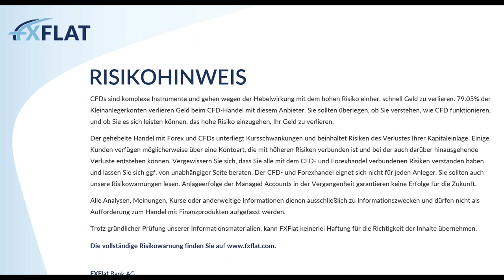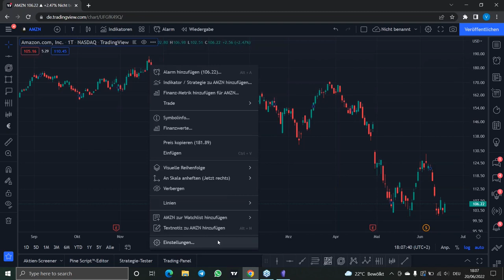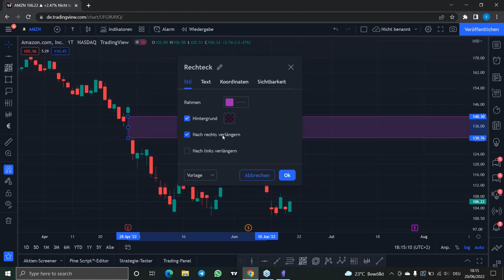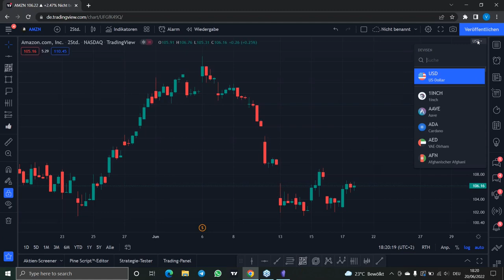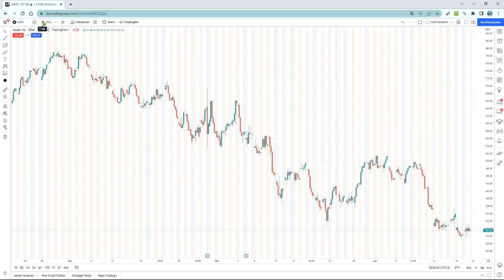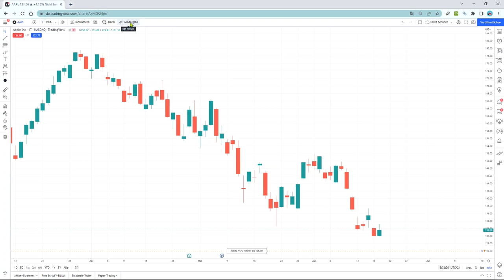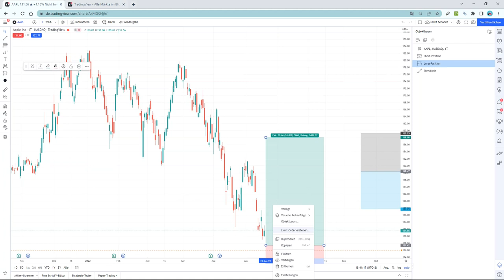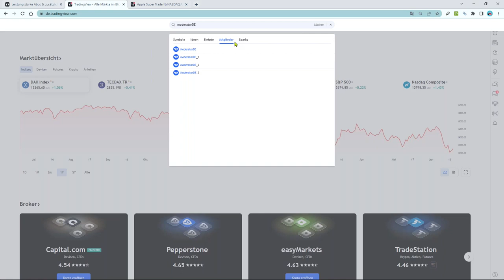TradingView - Einführung in die Hochleistungs-Charting-Plattform 20.06.2022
Zusammen mit den Experten von TradingView veranstalten wir ein Einführungswebinar in die browserbasierte Hochleistungs-Charting-Plattform "TradingView".

Die Spezialisten von TradingView geben eine Führung durch das Tool beginnend mit dem Chart bis zu einzelnen Funktionen wie den Zeichentools. Auch das Thema "Aktien-Screening" spielt bei TradingView eine zentrale Rolle und wird in diesem Webinar vorgestellt.

Zuletzt steht Ihnen das Team von TradingView Deutschland für Ihre Fragen in einer offenen Fragerunde zur Verfügung.